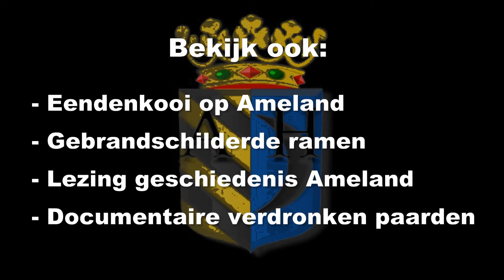Lancering reddingboot op Ameland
Een uniek schouwspel is de paardenreddingboot op Ameland. Tien keer per jaar te bewonderen op Zuidwest-Ameland. Zo werd vroeger de reddingboot ter water gelaten om mensen in nood te redden. Geweldig dat vrijwilligers dit anno 2016 nog mogelijk maken!